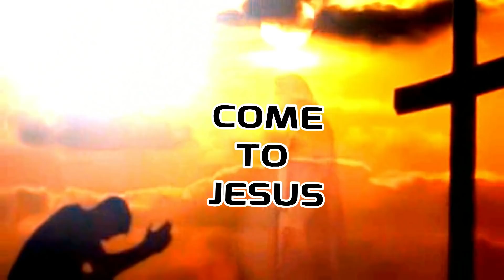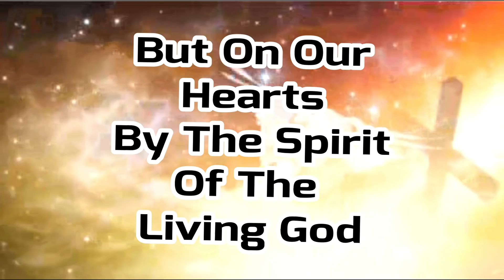BIGfoot Jesus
Bigfoot is not real naturally speaking, he is a paranormal entity and Satan uses him for many reasons.

WHEN A WELL PACKAGED WEB OF LIES HAS BEEN SOLD GRADUALLY TO THE MASSES OVER GENERATIONS, THE TRUTH WILL SEEM UTTERLY PREPOSTEROUS AND IT’S SPEAKER A RAVING LUNATIC.
     The GOSPEL is NOT written with ink, nor on tablets of stone, but on our hearts by the Spirit of the Living God. (2 Corinthians 3:3)